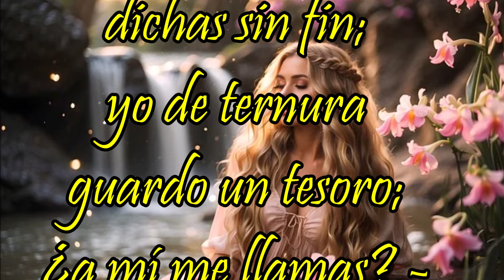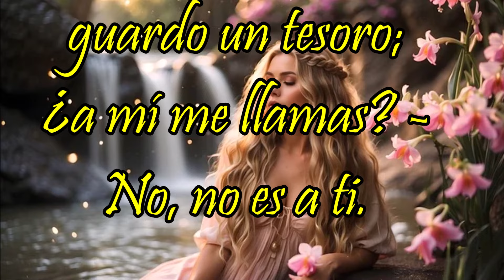TOMASO ALBINONI & ADAGIO & YO SOY...